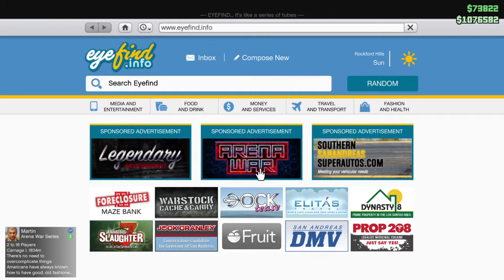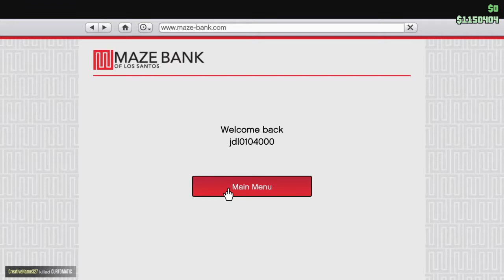Grand Theft Auto V Buying another nightclub Female